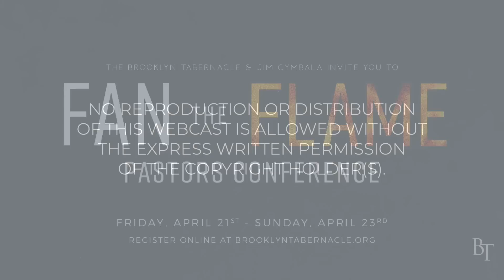Watch Yourselves! | Daily Devotions | Pastor Jim Cymbala | The Brooklyn Tabernacle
Pastor Cymbala continues his discussion of Galatians 6:1 with an admonition that we guard against self-righteousness.